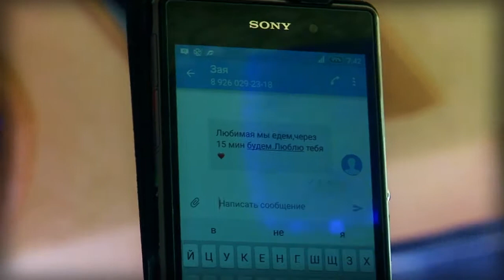свадьба 17 июля